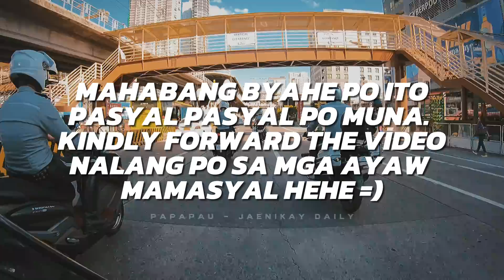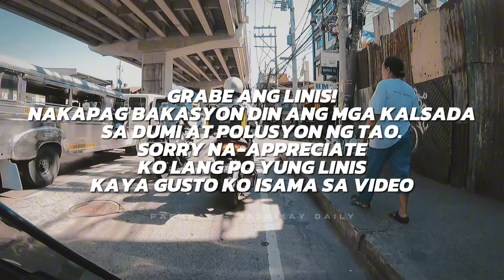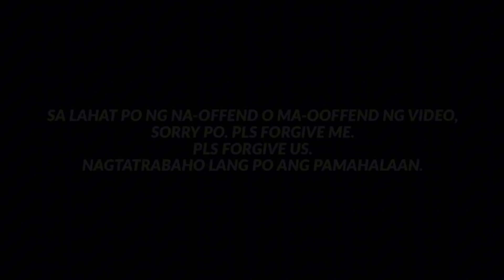CAP OR TURBAN? / ttmd - mmda / papapau